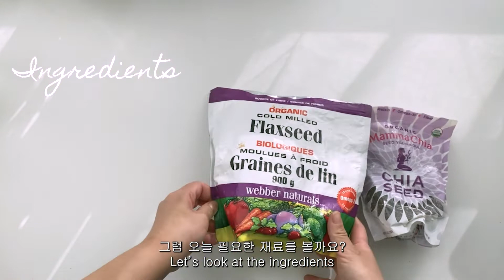간단 치아푸딩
HI
오늘은 엄청 간단하지만 맛있고 건강에도 좋은 치아씨드 푸딩을 만들어 볼거에요
Simple yet healthy and delicious snack, we're working on Chia pudding today!
너무 유명한 치아푸딩, 바로 시작해 볼까요?
Such a famous dessert, let's get started!

예스 비건 키친 정식 싸이트 오픈!